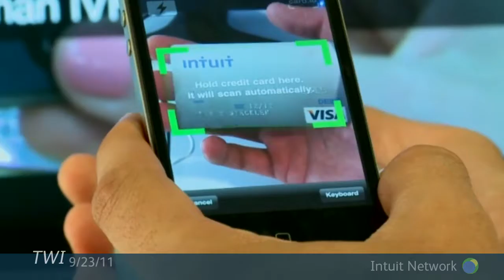TWI 9 23 11